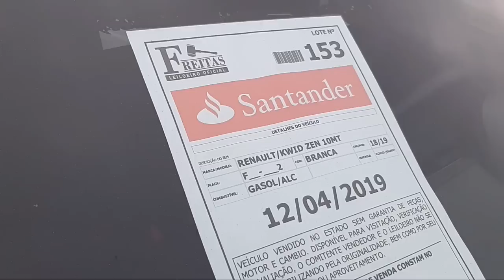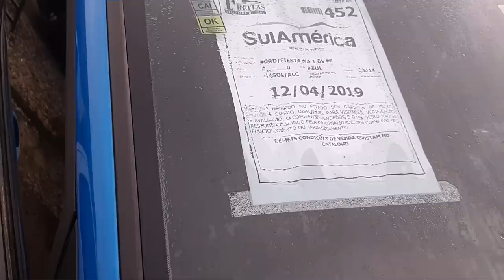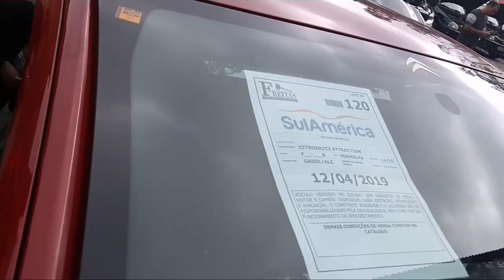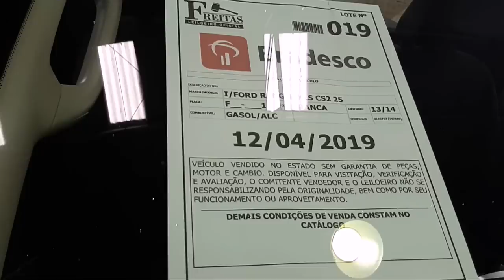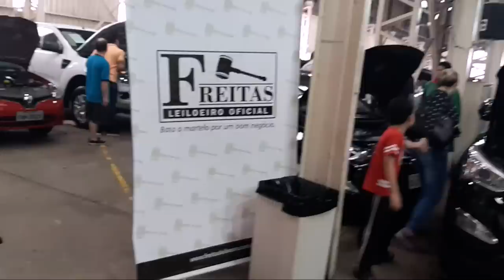Leilão de carros.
Leilão de carros Freitas leiloeiro.  (Meu primeiro)